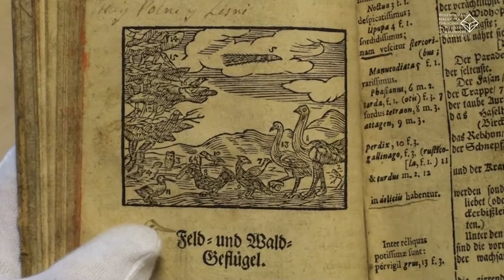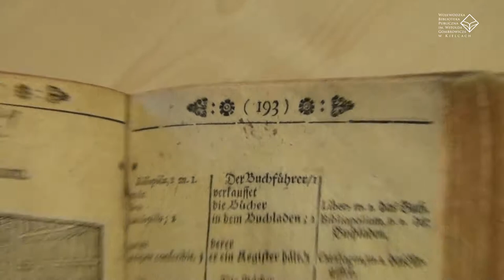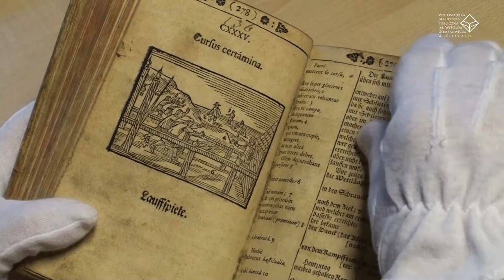„Orbis sensualium pictus“, czyli Świat zmysłowy w obrazach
Najstarszymi książkami dla dzieci były powiastki, bajki, kołysanki - to one towarzyszyły im od zamierzchłych czasów. Fantastyczne bajki ludowe, które funkcjonowały w formie ustnej Charles Perrault w XVII wieku spisał i wydał, jako Bajki Babci Gąski. To z tego zbioru pochodzi mi.in.:  „Kot w butach”, „Czerwony kapturek”, „Kopciuszek” czy „Śpiąca królewna”.

Na filmie pokażemy, nie bajki, a najstarszy podręcznik dla dzieci, który pochodzi z naszych zbiorów, a którego autorem jest czeski pedagog Jan Amos Komensky (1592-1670).

Tytuł tej niewielkiej książeczki to: Orbis sensualium pictus, czyli Świat zmysłowy w obrazach.

Podręcznik ten oparty na metodzie poglądowej, wprowadzał naukę o rzeczach. Bogaty w proste, ciekawe ilustracje, pokazujące otaczający świat jest czymś  w rodzaju  kompendium wiedzy przekazanej w atrakcyjny i przejrzysty sposób. Książeczka, obszerna, bo zawierająca ponad 400 stron jest również czymś w rodzaju słownika obrazkowego – pomocnego w nauczaniu obcych języków.

Nasz egzemplarz, który został wydany w Magdeburgu w 1714 roku jest niemiecko – łaciński. Po lewej stronie był obrazek, który przedstawiał np.  dzikie zwierzęta, każde ponumerowane, a po prawej m.in. nazwy tych zwierząt po łacinie i w języku niemieckim.

W ten sposób już 300 lat temu nie znając ani łaciny ani niemieckiego można było nauczyć się nazwy zwierząt w dwóch językach. Co ważne na końcu istniał również indeks wszystkich występujących słówek w książce.

Czy nie przypomina Wam to współczesnych słowników obrazkowych?

Tak, tak dobre pomysły i rozwiązania się nigdy nie starzeją…